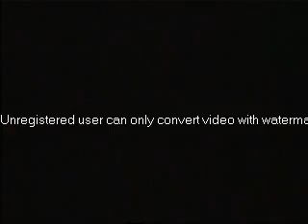Cal Newman - John Grills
Knights Arms Reunion 2006 At Porthcawl SeaBank Hotel